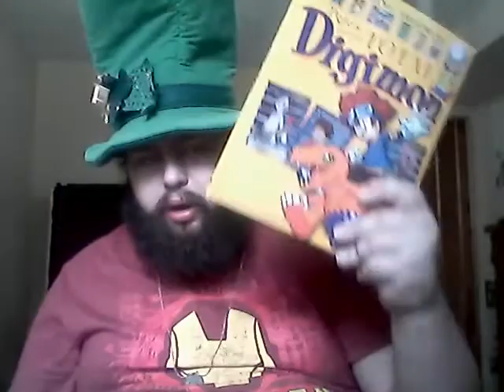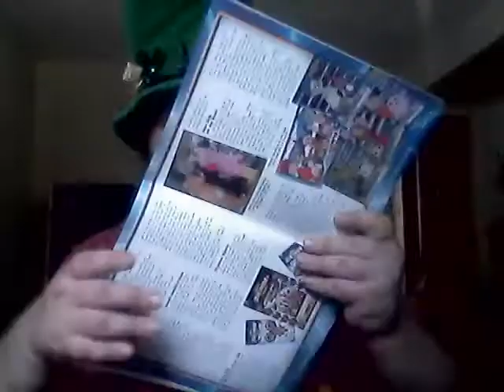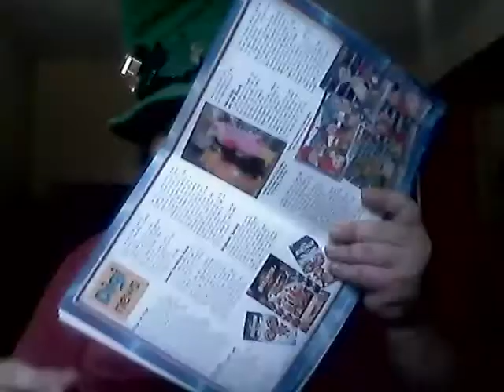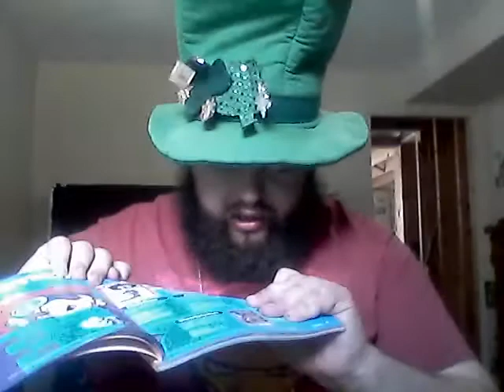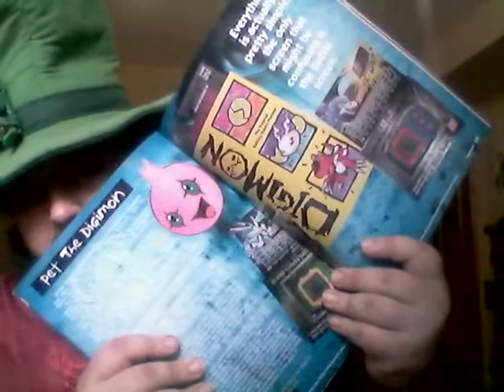Never Forget Digimon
it used to be cool what ever Pokemon this Pokemon that and stupid NEO PETS CRAP and i watched the Digimon movie when i was little it was the best childhood but you don't hear much about digimon anymore whats up with that